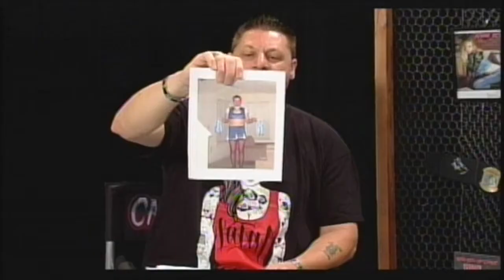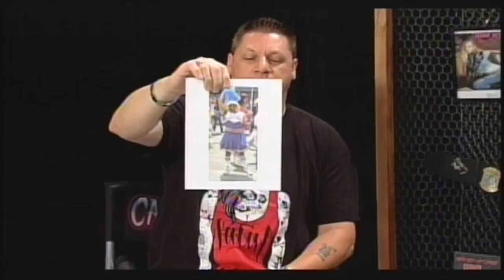Terri+and+GeNienne HD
Cage of dreams with guests Terri Lamb & GeNienne Samuals former Washington Redskins Cheerleaders. Hosted by Carnage, co hosted by Tony D. and Dream Girl Shannon.